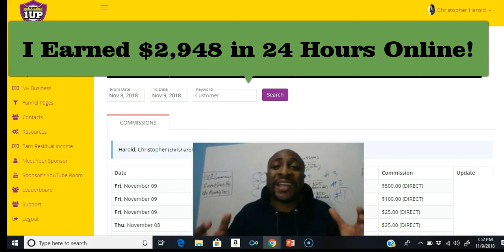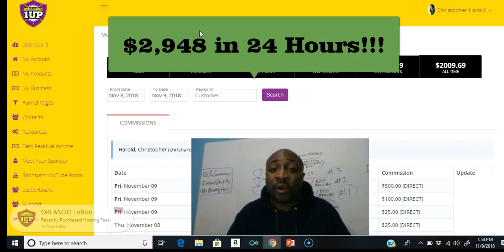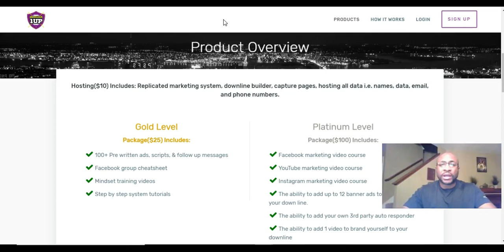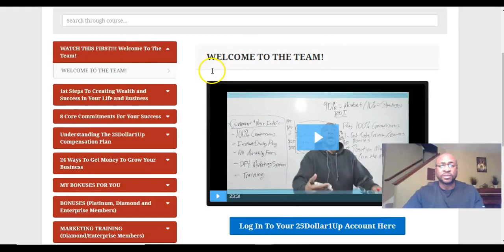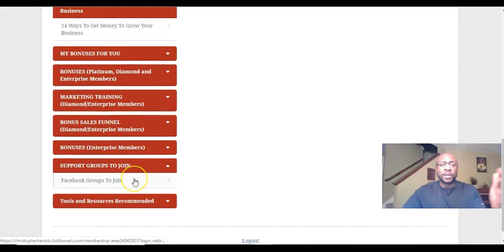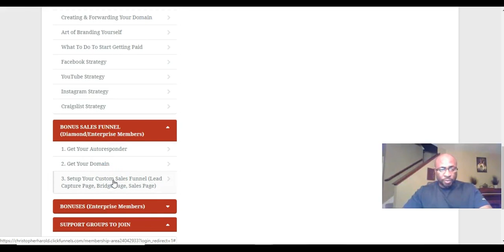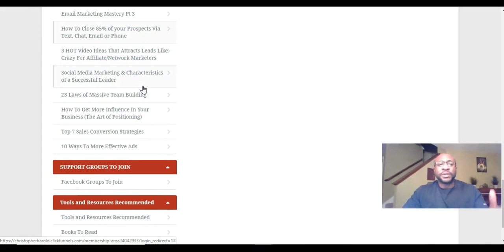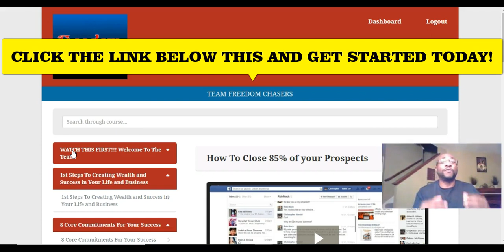25 Dollar 1Up Review | $650 in 24 Hrs | How To Make Money Online Fast 2018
In this video, I was referring to the online opportunity called 25 Dollar 1 Up. This is one of the most exciting daily pay programs that can help you to make money online daily. 25 Dollar 1 Up is easy to get started and it also has some great training inside the backoffice.

My name is Christopher Harold and I have been full-time online marketer since 2016. I've started many businesses online and I have learned how to create success in multiple online programs as well as creating my own products and services. If you are wanting to live your dreams by making a living from home, be sure to connect with any of the companies I recommend or join my coaching program.